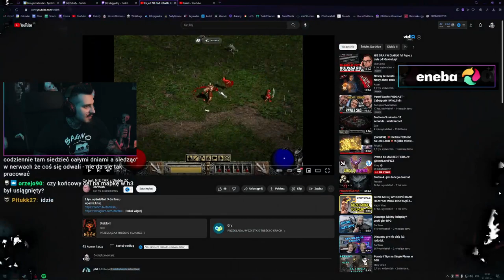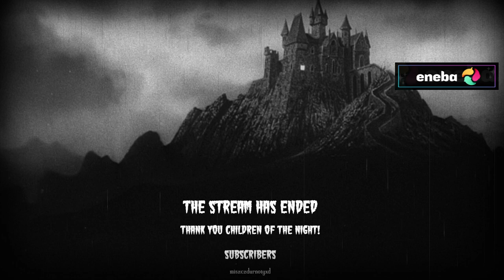Diablo 2 Resurrected - Powrót do korzeni